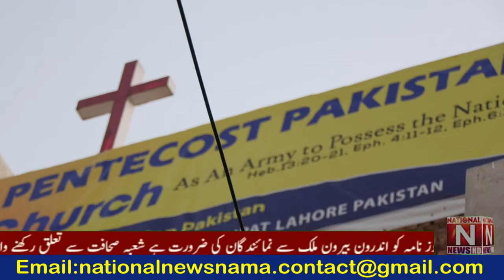Details of pastor Dr. Jamil Nasir’s church attack have come to light (National News Nama)